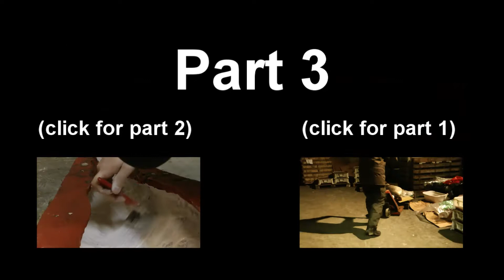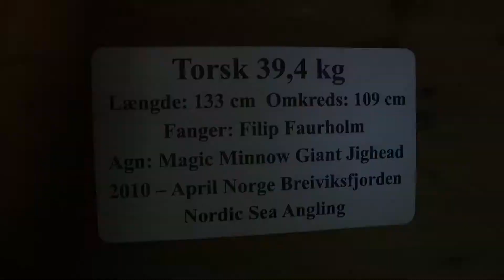Fk Lubbe - Part3 39kg Torsk / 86lbs Cod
Gjorde några avgjutningar av en 39kg torsk. Ett fruktansvärt tidskrävande arbete pressat ihop i ett par videodelar från gjutning till montering och målning. Kommer att lägga upp liknande videor på andra projekt i framtiden.

Made a few casts of a 39kg cod. A terrible time consuming work pressed together in a couple of videoparts, from casting to putting together, to painting and finishing work. I'll be posting new vids like this in the future, + swedish fishingclips.